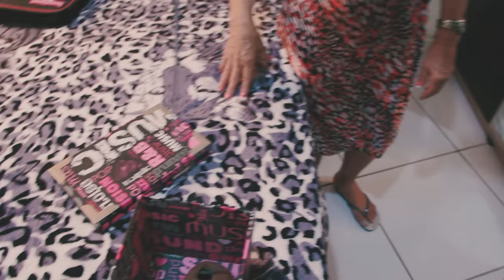COISAS DE POBRE- BRINCADEIRAS DE POBRE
Produção: @kekedentaooficial
Edição: @Felipemoju